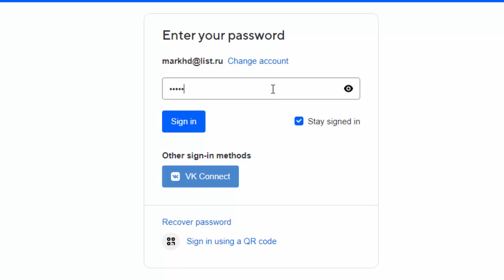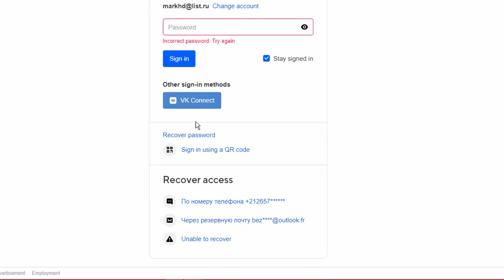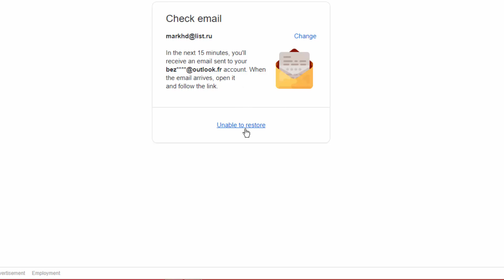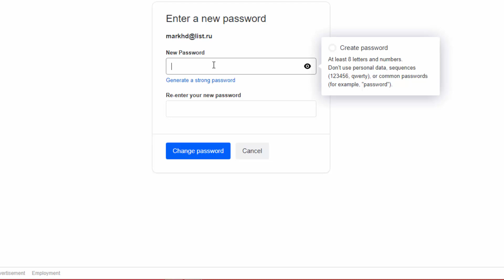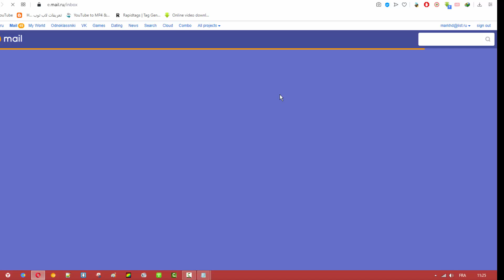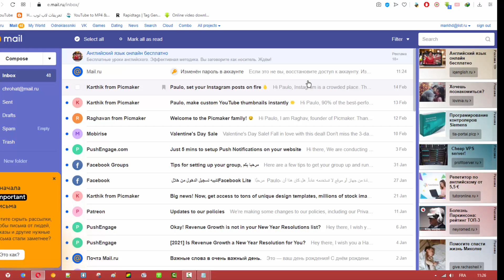كيف إستعادة الايميل الروسي Mail Mail.ru في أقل من 4 دقائق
كيفية استعادة البريد الإلكتروني الروسي Mail Mail.ru. يعرف العديد من المستخدمين أن خدمة البريد هي واحدة من أكثر المواقع شعبية في بلدنا. لكن اليوم يختار معظم المستخدمين خدمة البريد الإلكتروني هذه، فكيفية يمكنني استرداد البريد الإلكتروني Mail.ru.

⊙💖اذا كنت تحب أن تدعمني اضغط على اللايك ،اذا تحب تشجعني اضغط على الأشتراك
حتى يوصلك جديدي 💖